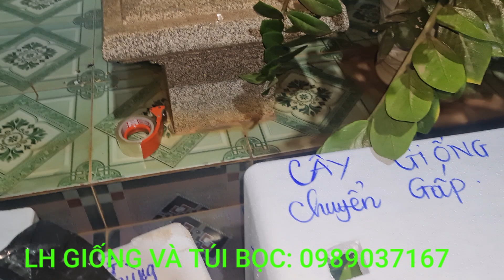So sánh Giống Na Thái da vàng khi để rụng hết lá